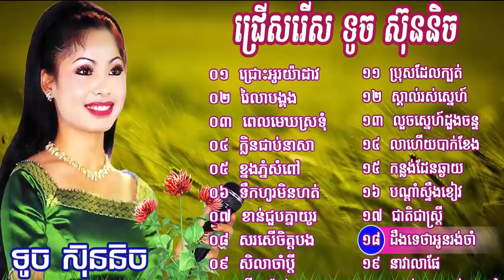Touch Sunnich | Touch Sreynich | Khmer Old Song | Khmer Music